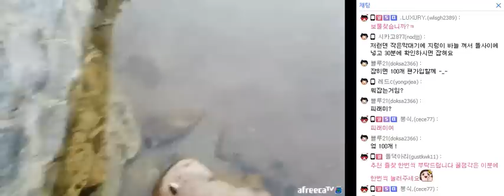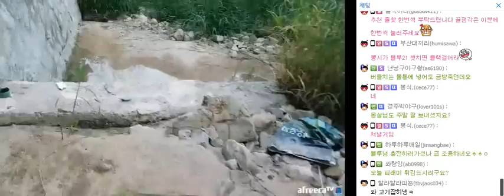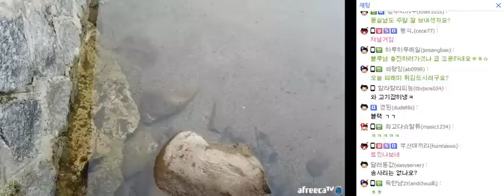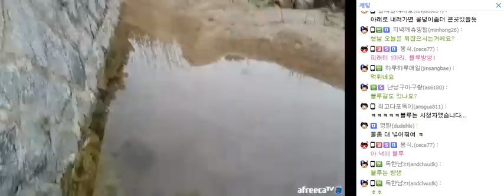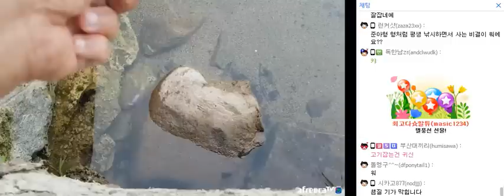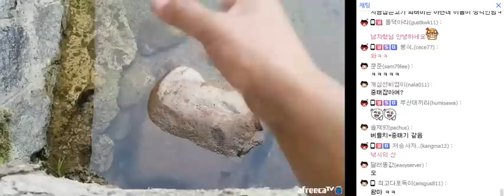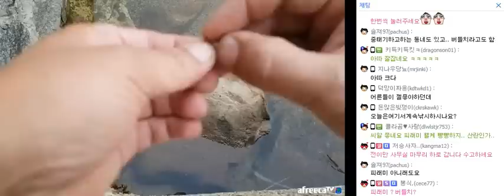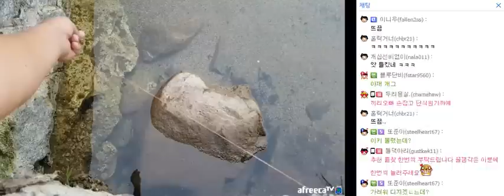계곡 버들치 잡이 (피래미 낚시, 시골, 동물농장, 버들치 매운탕, 버들치 튀김 )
시골 소통 TV 아프리카tv BJ 준아